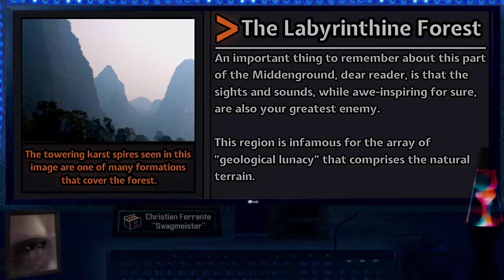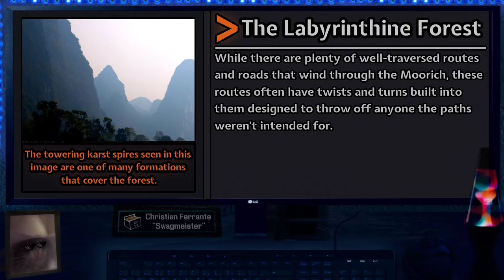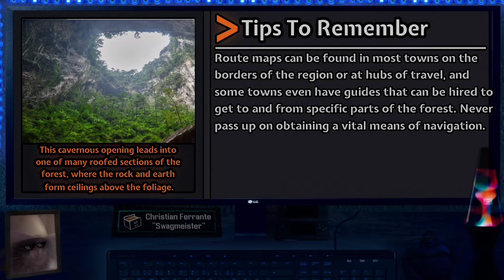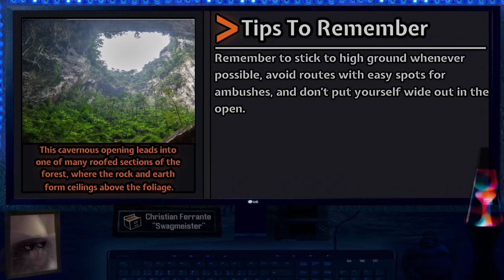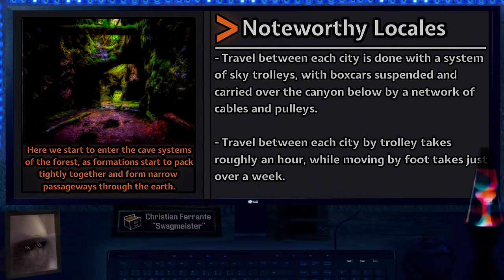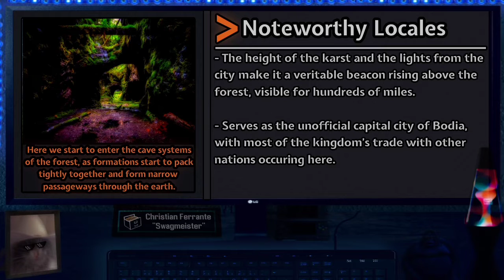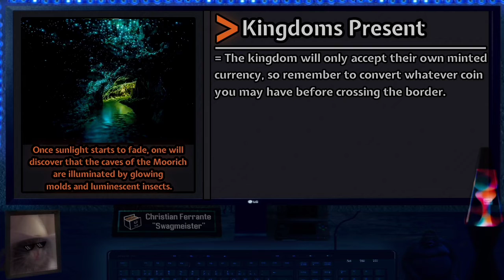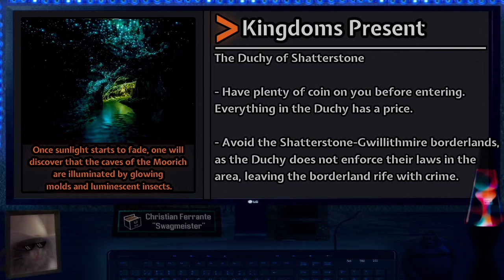Moorich Woods | Liminal Archives Middenground System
The original author of this article is Kosef Sturre

Outro Music Composed By Michael Ferrante

New Template Created by Chewy! Thank you so much!!

Art in the intro by da_piko_dude! Thanks :)

you should check it out sometime :).

0:00 - Intro
1:04 - The Labyrinthine Forest
3:35 - Tips To Remember
5:56 - Noteworthy Locales
7:57 - Kingdoms Present
9:42 - Neighbouring Fiefdoms & Phase Points